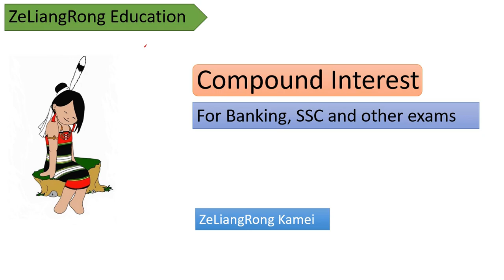Compound Interest1 | short tricks | English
A short discussion on compound interest.